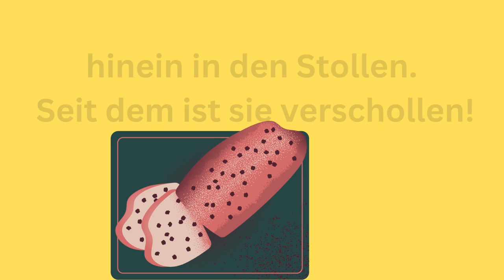Adventskalender -9. Türchen Grußvideo